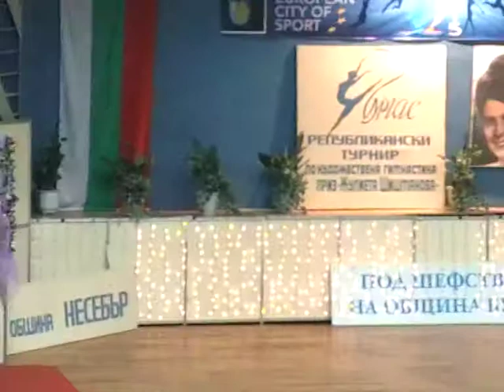СТЕФАНИ КИРЯКОВА (Бухалки)(ДП "Жулиета Шишманова"-Бургас-28.3.2015г.-Квалификации ДСВ)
STEPHANIE KIRYAKOVA (Clubs) (Bulgarian National Tournament "Zhulietta Shishmanova" Cup-Burgas-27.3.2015-Qualifications-Juniors)